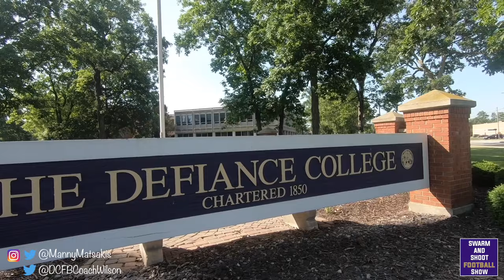Episode 3: Associate Head Coach Earnest Wilson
In this episode Coach Matsakis interviews Associate Head Coach Earnest Wilson and the two go way back. Coach Wilson expresses what it was like coaching with the famous Joe Paterno. Coach Wilson also talks about what it was like to coach with the Penn State staff. Coach Wilson had also been under Hal Mumme and talks about what it was like to be with him. This episode is Jam packed with tons of insight and great perspectives in the coaching world.

Navigational Highlights

0:15- Intro. to Coach Wilson and Coaching Background
2:43- Coaching with Joe Paterno
3:40- Learning from the Penn State Staff
4:40- Hal Mumme Experience
7:20- Comparison of Offenses (Run and Shoot/ Air Raid)
11:02- How to Dictate Success at a New Program
14:00- Impression of Defiance
17:13- Positives of Stadium Offices
20:38- Building Relationships in a New Place
23:20- New Recruits and How Fans Will React
25:05- Wrap Up